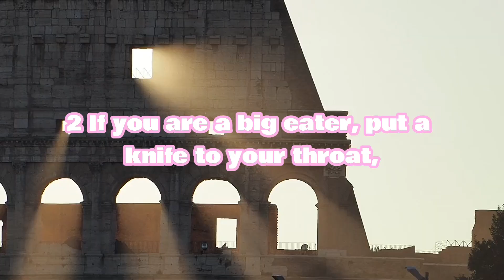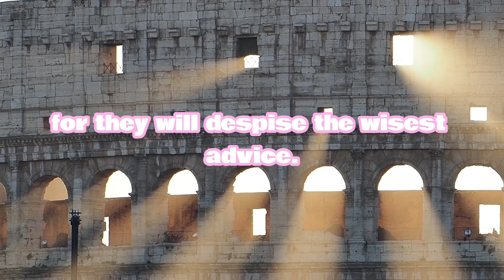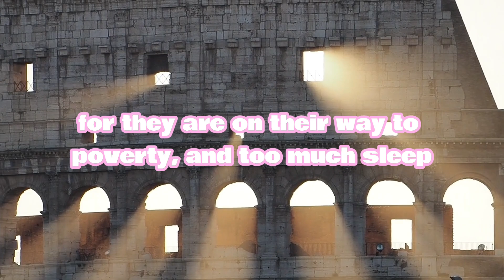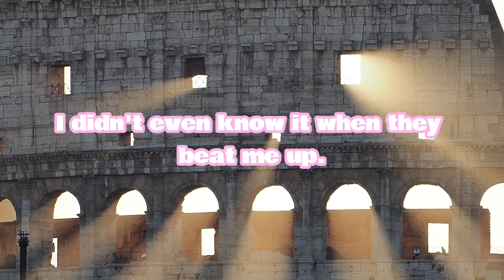GODDESS RULE #23 DON'T BE A DRUNKARD//PROVERBS 23